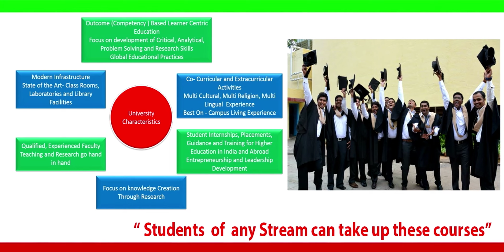Art & Design @ M S Ramaiah University, Peeny - A Dream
Art & Design @ M S  Ramaiah University